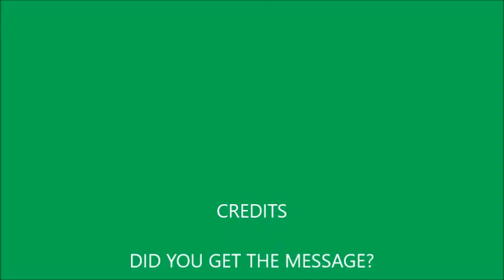Important Announcement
Kats Animalistics